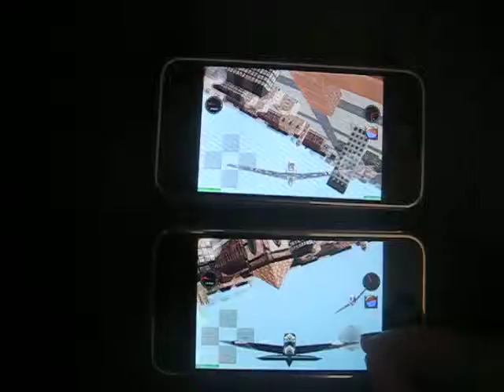Defend London - IPhone 3D game - Multiplayer 4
Defend London from the attack of Hitler in this spectacular 3D game where you can handle planes, antiaircraft, jeeps, commandos, bombers...